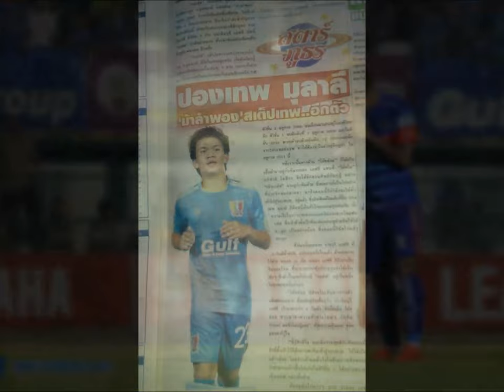Pongtep Mulalee (ปองเทพ มุลาลี)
ปองเทพ มุลาลี นักฟุตบอลอาชีพ